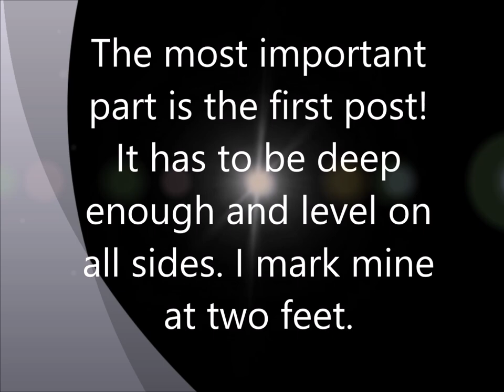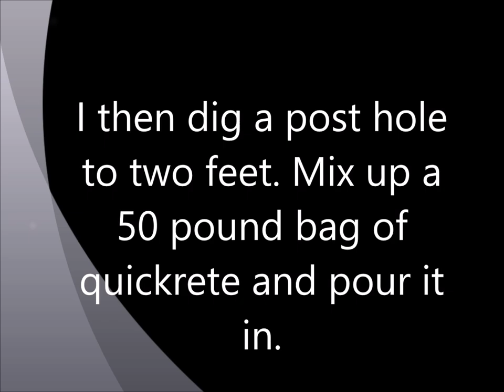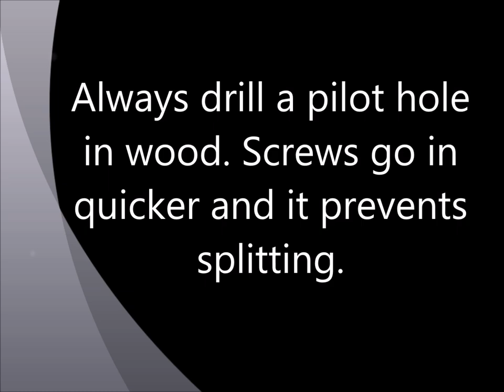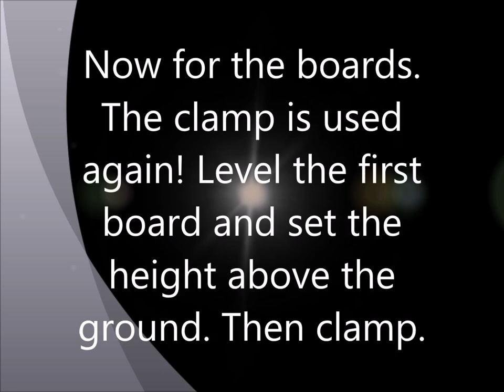Some handy tips for building a fence on a slope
This video gives you some tips on how to put up a privacy fence on a sloped piece of land. Just type Lsailor1 in the YouTube search bar. Like them? Best, The Sailor.